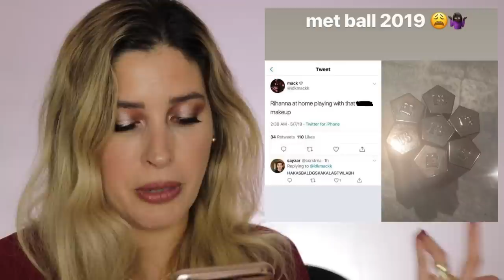WILL I BUY IT? │ NEW MAKEUP RELEASES MAY 2019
Hello Friends!

Today’s video I will be covering the MORE New and upcoming makeup releases for May 2019. Will I buy any of this products or say good bye! What products are you interested?

♥Don’t forget to use EBATES to get cash back! Use this link to get your Ebates

FILMED WITH
Canon 80D